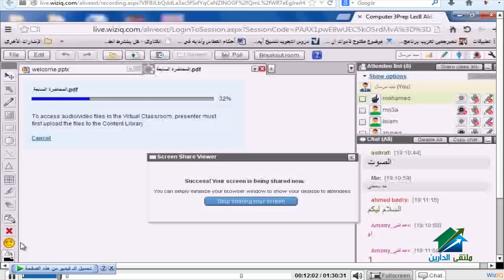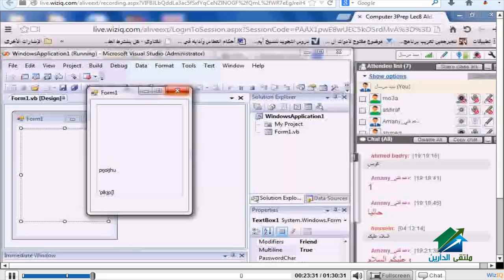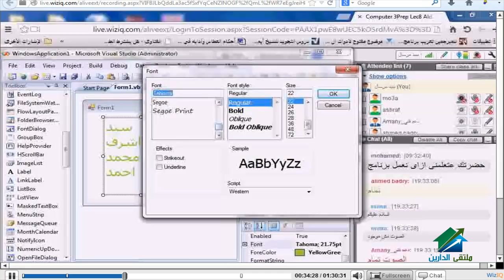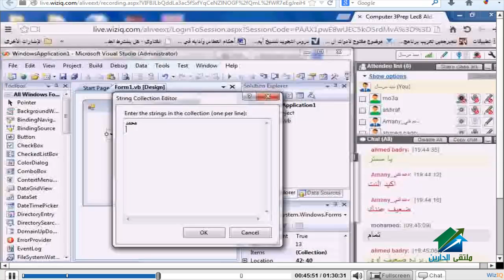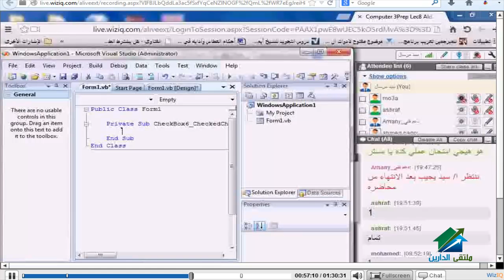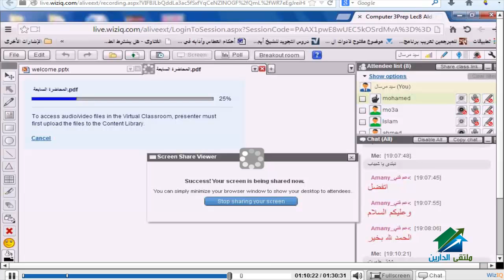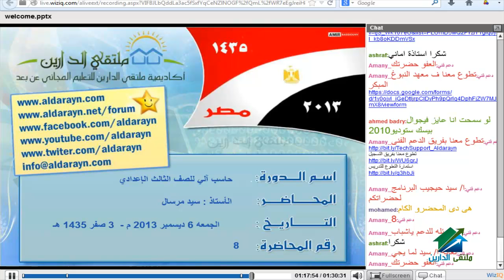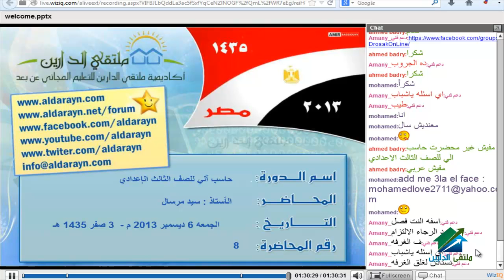الحاسب الآلي للصف الثالث الإعدادى-ترم أول | أكاديمية الدارين | محاضرة 8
(¯´'• الحاسب الآلي للصف الثالث الإعدادى-ترم أول|أ.سيد مرسال ¸.•'´¯)
الايفينت الخاص بالدورة :
☆.•**••(¯•.صفحة الأكاديمية على الفيس بوك ☆.•**••(¯•._
☆.•**••(¯•.☆للتطوع معنا فى فريق العمل.•**••(¯•.
☆.•**••(¯•.للتطوع للتدريس☆.•**••(¯•.